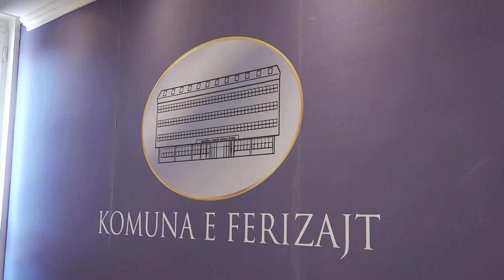Në Ferizaj mësimi fillon të premten e 1 shtatorit - 28 Gusht 2023 - RTV TEMA